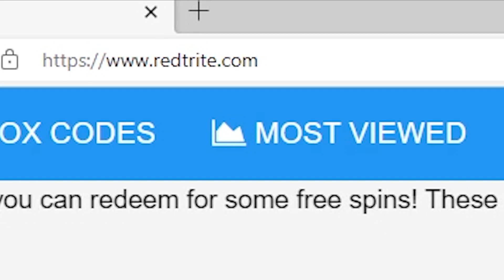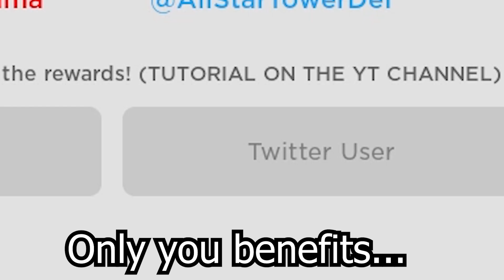[UPDATE+ 4X] All Star Tower Defense Roblox GAME, ALL SECRET CODES, ALL WORKING CODES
In today's video I show you guys an updated list of all working, secret and new codes for [UPDATE+ 4X] All Star Tower Defense in 2023! Make sure you watch till the end and enjoy!